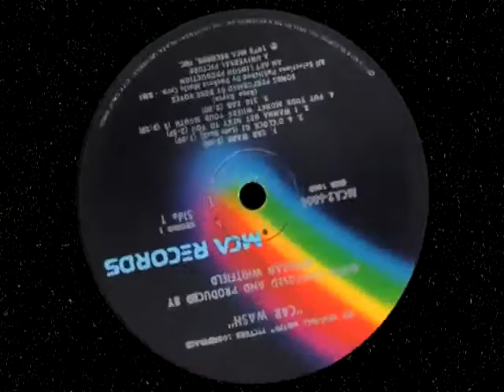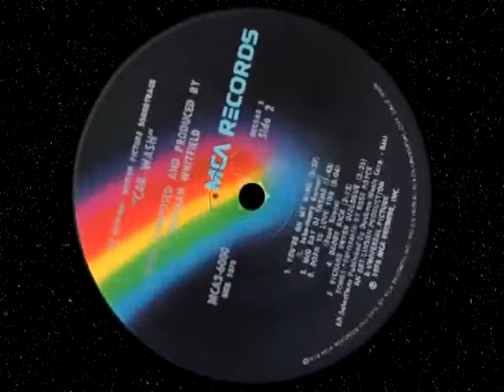Rose Royce Car Wash (1976)